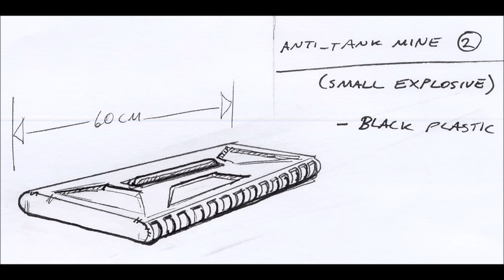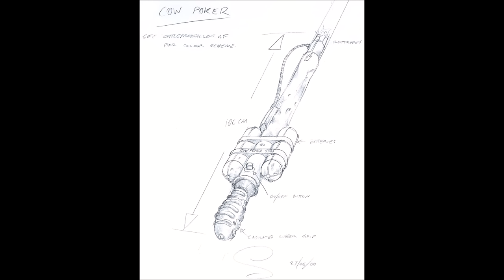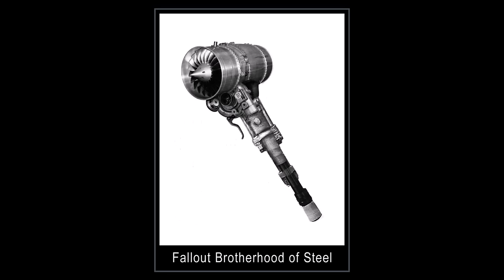Fallout Tactics And Fallout: Brotherhood Of Steel Concept Art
Check the description for timestamps, sources and music. Sit back and get some popcorn because there is tons of concept art to look at in this video! This is the concept art for Fallout Tactics And Fallout: Brotherhood Of Steel ... It was pretty cool putting these videos together and looking at the different ideas Interplay had for Fallout 1,2, Tactics,Brotherhood Of Steel and Van Buren.

Timestamps
Fallout Tactics: 0:00
Fallout:Brotherhood Of Steel: 9:28

Sources : Fallout Wikia, No Mutants Allowed And Fallout Gamepedia